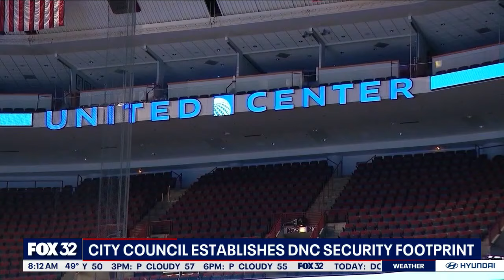Chicago City Council establishes DNC security footprint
We are just a few short months away from the Democratic National Convention in Chicago. City Council has a security plan for the massive political event that's expected to bring tens of thousands to the city.